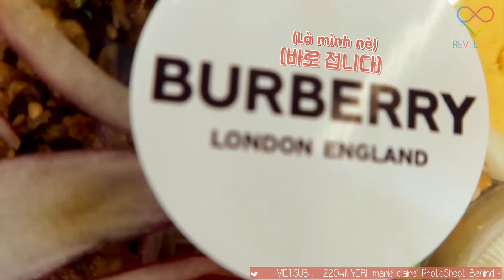[VIETSUB 💜 RV Days] YERI’s ‘marie claire’ PhotoShoot Behind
[VIETSUB] 220411 YERI’s ‘marie claire’ PhotoShoot Behind - RV Days

Translator: Mozi
Typesetter: Mozi, LiB
Encoder: Tồ
Thumbnail: Tồ